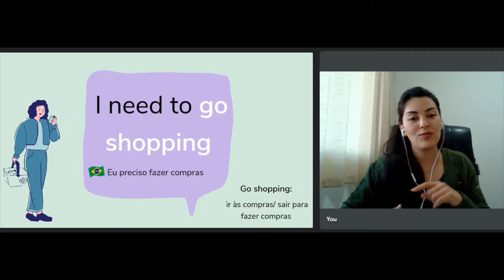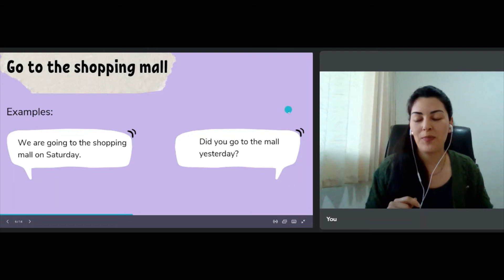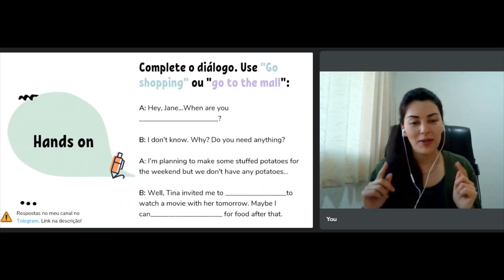Go shopping NÃO é ir ao shopping!